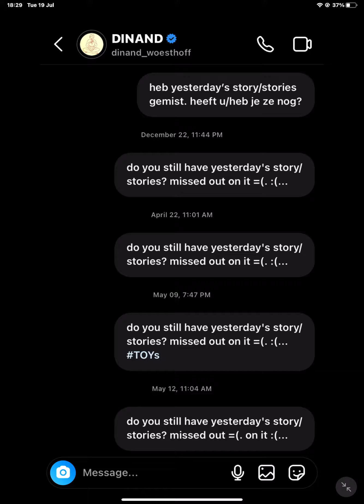19 July 2022